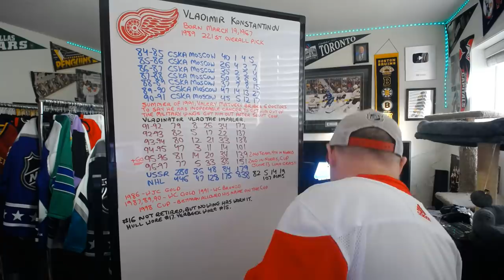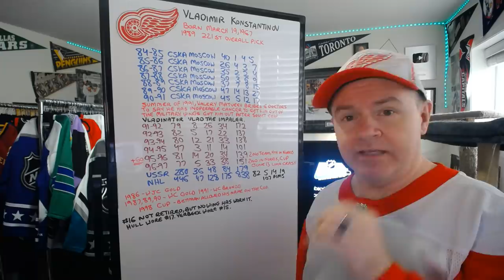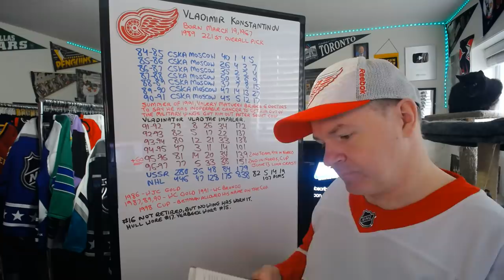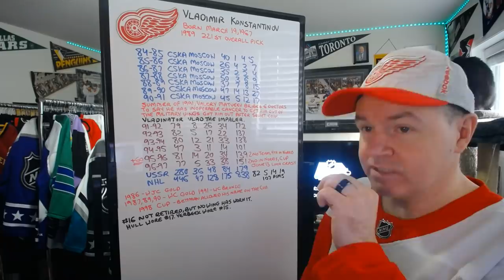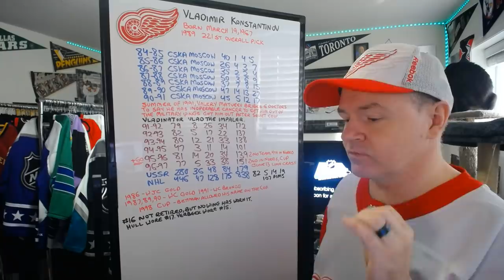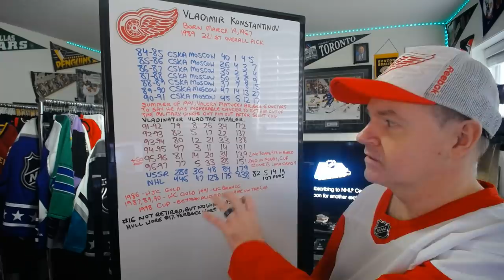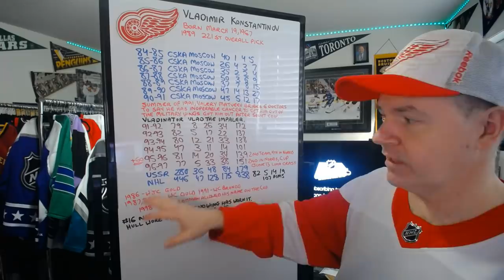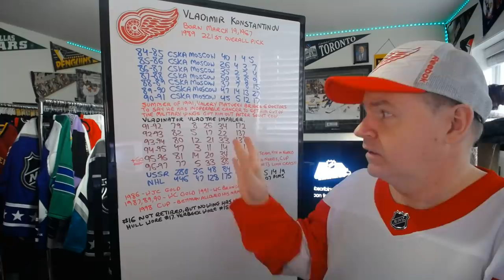The Far Too Short Career of Vladimir Konstantinov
I did a video on Vladdie three years ago, but felt that I needed more depth in a video on his career.

Abbotsford, BC
V2S 8P1

In the USA:
Shannon Skanes